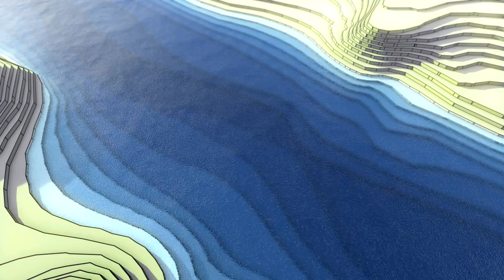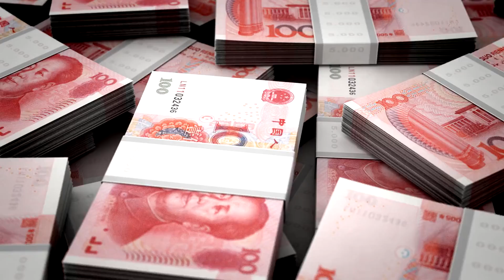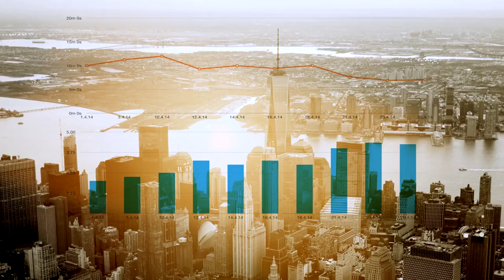You Won't Believe the NEW Tallest Bridge in the World!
Get ready to be astounded as we unveil China's latest engineering masterpiece – the Beipanjiang Bridge/ The Duge Bridge.
Soaring to unprecedented heights, this architectural marvel has just claimed the title of the tallest bridge in the world.
In this video, embark on a virtual journey to Explore the remarkable engineering techniques that brought the Beipanjiang Bridge to life.
Soar high above the majestic bridge and witness its awe-inspiring architecture against the backdrop of stunning landscapes. Delve into the impressive statistics and figures that make the Beipanjiang Bridge a true record-breaker.
Uncover the bridge's significance in connecting regions and facilitating economic growth. Marvel at the picturesque surroundings, making the bridge not only an engineering triumph but a visual spectacle.